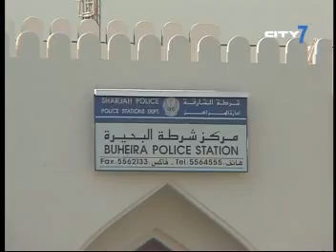Daily News 19 02 11 Seg 1 F8 512K